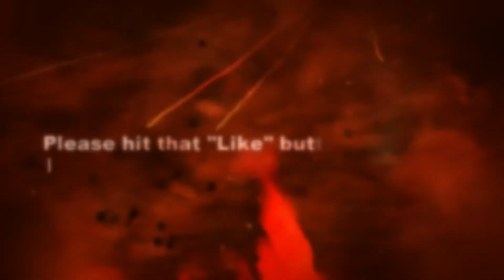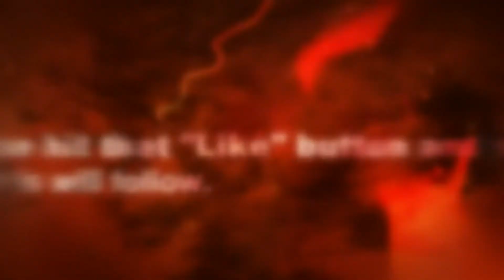GTA V Flying Around in Los Santos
Just flying around and trying to set up for a good pic. I also feature the airwalk glitch at the end. It's fun to do if you want to mess with people.